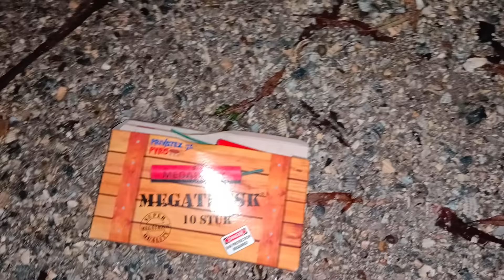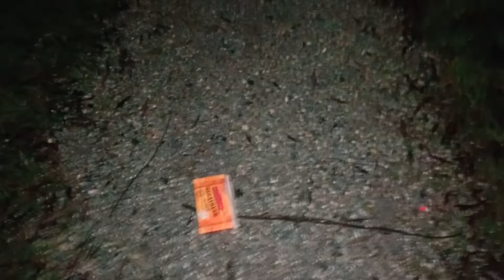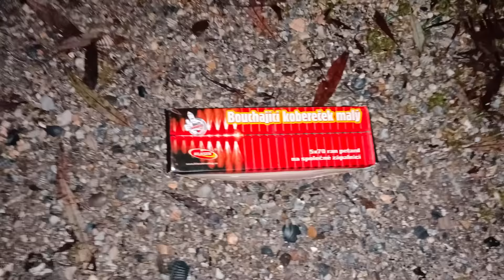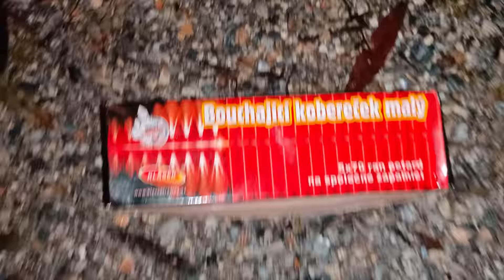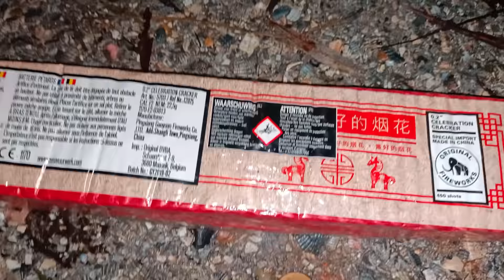350 special: 6x Cobra 6 mat & meer!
Ongelofelijk van 100 naar  350 in 4 video's
Bedankt!
Dat vier je met een special bij deze !
Leuk, like !
Tot de volgende